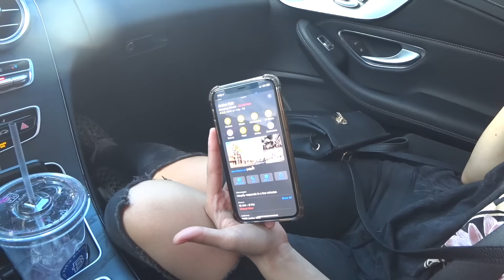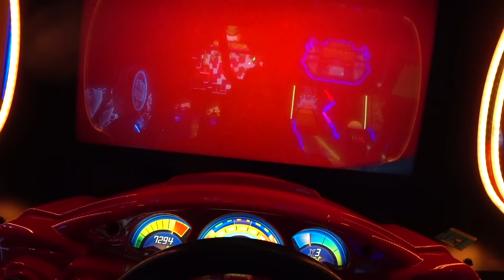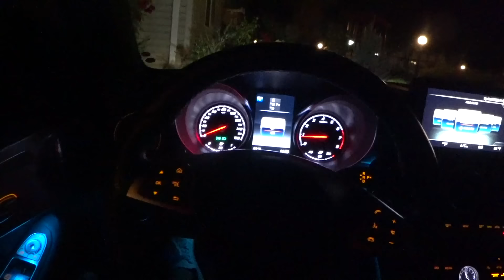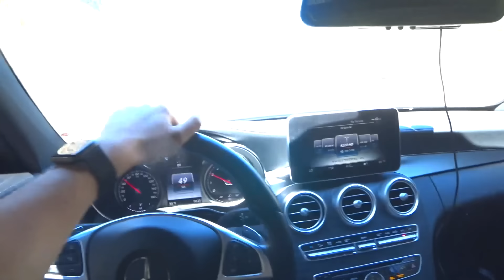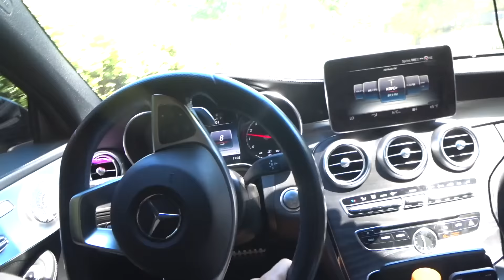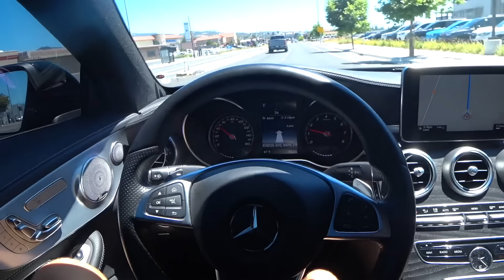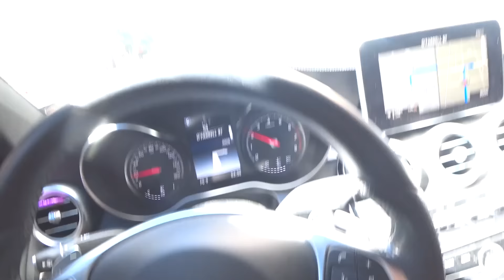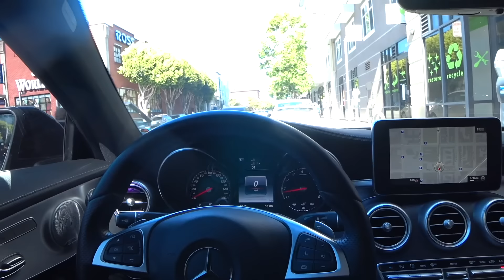Mercedes Сломался / Путешествие по Калифорнии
В этом видео я показал вас как мы поехали в мини-путешествие по Калифорнии и под конец у меня немного поломался мой Мерседес.